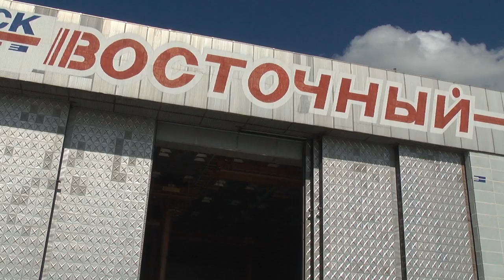Предстоящие выходные обещают быть насыщенными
Празднование Дня воздушного флота России традиционно приходится на третью субботу августа. В Ульяновской  области торжественные мероприятия пройдут два дня. О  них и рассказали на пресс-конференции , которая прошла в издательском доме «Ульяновская правда».